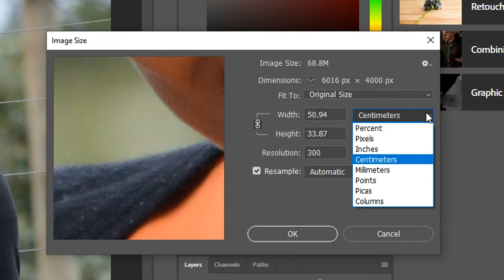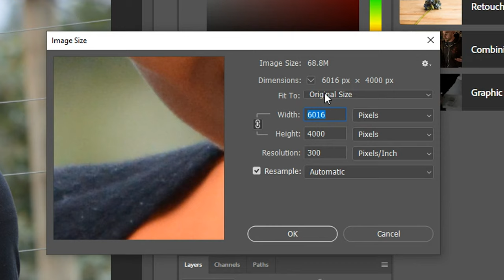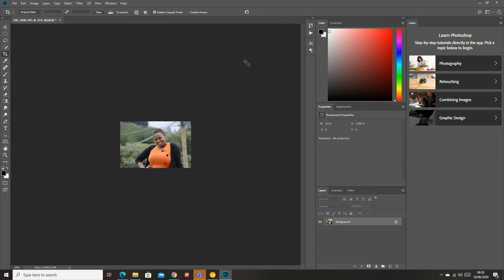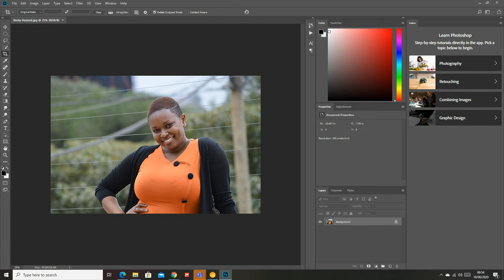How To Resize An Image In Photoshop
Learn how to resize an image in Adobe Photoshop to fit different requirements.